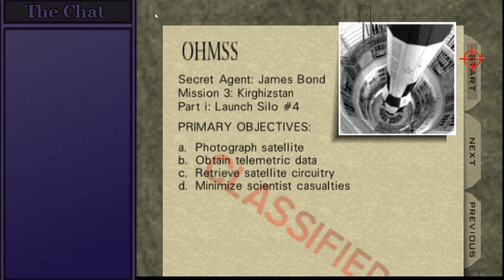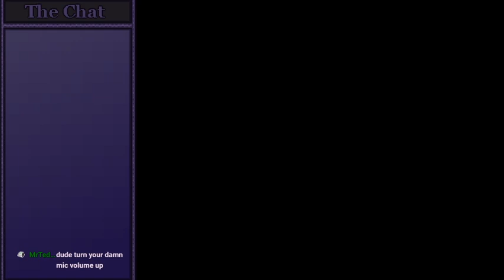Somewhere in the Future... | GoldenEye 007 Stream #1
Streamed on 27th of June, 2021.

My first strem since February 2017, lol! Apologies 4 the poor mic quality early on, and do expect rough around the edges content lol.

Twitch Tags: English, FPS, Shooter, Action.